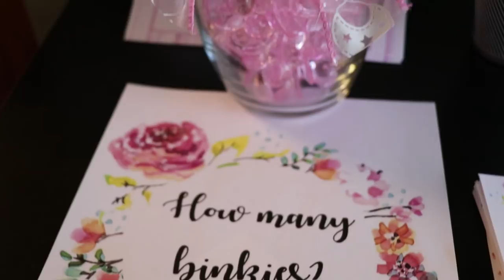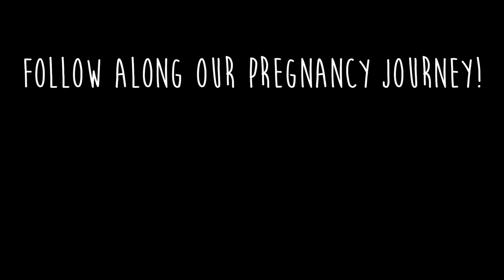Ultimate Baby Shower Haul! - Baby Girl Haul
After the baby shower for our baby girl, we show you our baby shower haul with all of the baby shower gift ideas! Thank you all for everything you've done to support us in any way since we found out we are pregnant and before! The gender reveal was so fun, but the baby shower for our girl was so relaxing and stress free for the mom to be!

FOLLOW US //

SOME OF OUR FRIENDS //

SHOP EQUIPMENT //

18-135 Lens
17-55 Lens
Gorilla Tri-Pod
Rx100 V
Lighting Kit

Austin & Jess
1123 N Fairfield Rd #1373